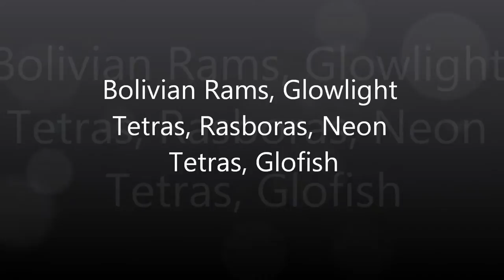Bolivian Rams with Dither fish, 720p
Bolivian Rams with Glowlight Tetras, Rasboras, Neon Tetras, and Glofish.